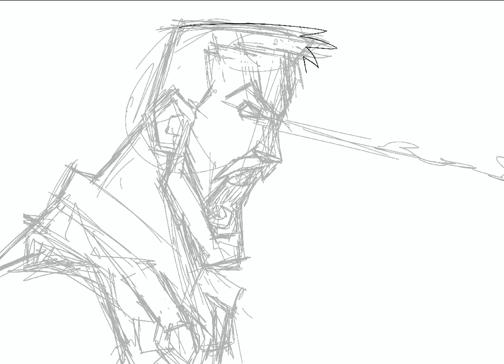kano art process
my second entry for the mortal kombat fanart challenge.